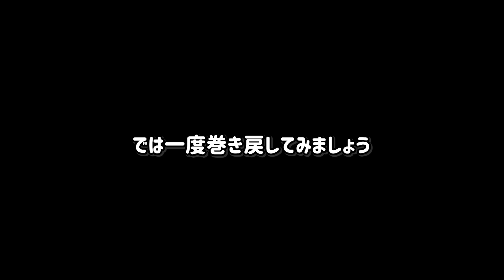愛犬に輪っかくぐりを教える妻のアソコをよく見てみたら・・・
👨パパの一言👨
編集してる途中でママの不意打ちに笑ってしもた（笑）
👩ママの一言👩
へへっ（笑）

▶ママ愛用のPanasonicのシェーバー↓
※ただしママのは生産終了品ですので新型を紹介します。
使い心地や切れ味は異なる場合があります。

🐶まろみが使っているバスタブ↓
折りたためてめっちゃ便利です
🐶まろみが使っているシャンプー↓
肌質が弱い子に特にオススメです
🐶まろみが使っている歯磨きペースト↓
歯磨き大好きになるよ^^
🐶まろみが大好きな抱っこ袋↓
🐶パパとママが大好きな極上はちみつ紅茶↓

🐶まろみ🐶
2015年２月20日生まれ
女の子🚺

【特技】
お座り、伏せ、タッチ、ばんじゃい
ちょーだい、バック、ねんね、ころりん
くるくる、くぐって、回って、アゴとん
マズル、ハウス、トイレ、待て
くまちゃん、マリーちゃん
プーさん、イチゴ、お椀、ワニ
ゴミ・・・などなど。

👨まろみパパ👨
趣味はギター、ゲーム、カメラ、本屋さん巡り
🎸まろみパパのギターチャンネル🎸

👩まろみママ👩
変わった味のお菓子とかを見つけて買ってくる癖の持ち主。
動物大好き！

など